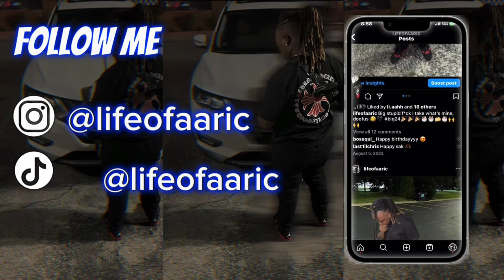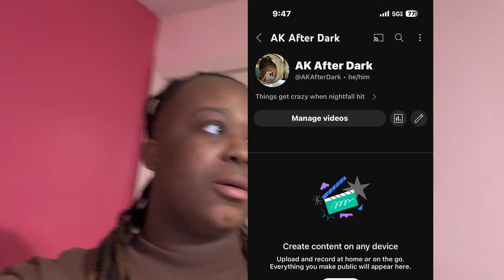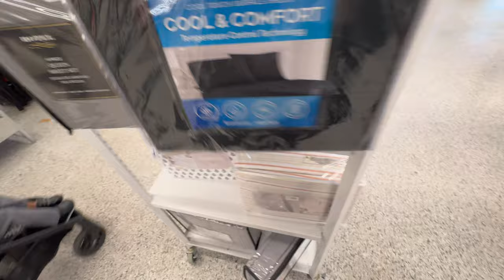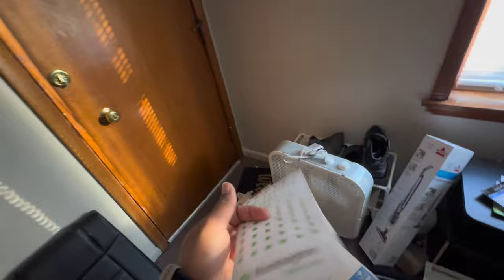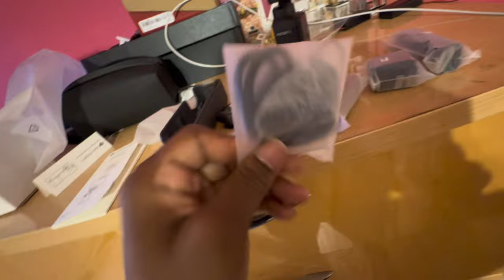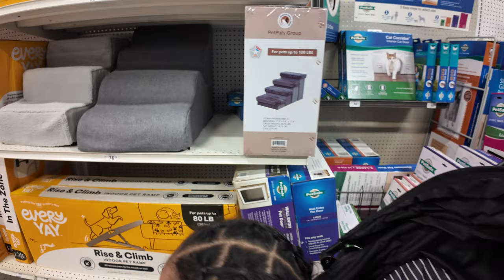Week in the life of Aaric *DJI pocket 3 VLOG | *buying a toy poodle, apartment shopping & more!